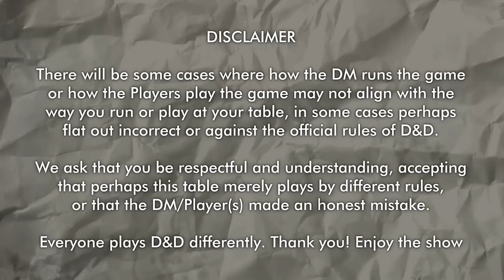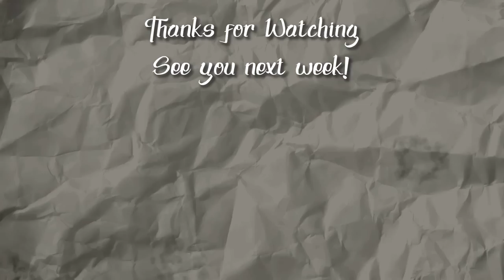Distant Relations - Heart of Elynthi D&D Session 12